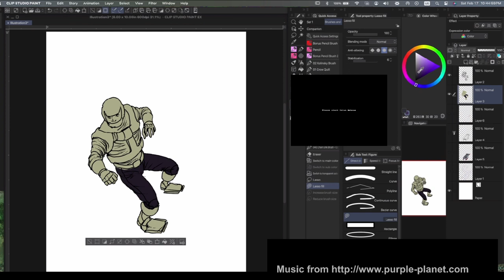02-17-2024 Hyperspace Board Speed Drawing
Following Spontaneous Inspiration.